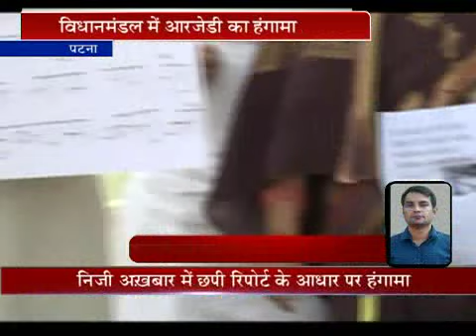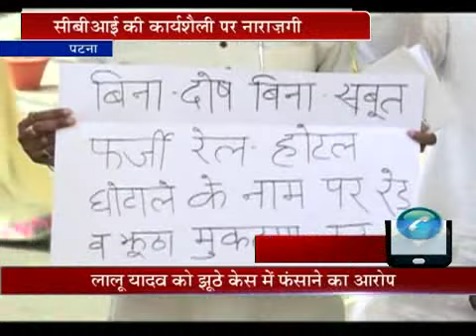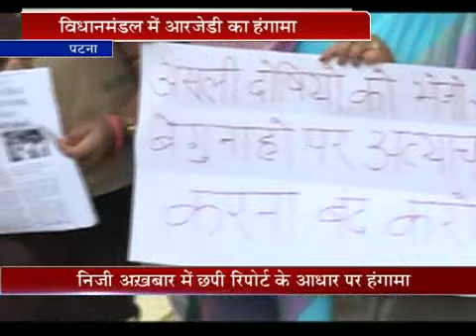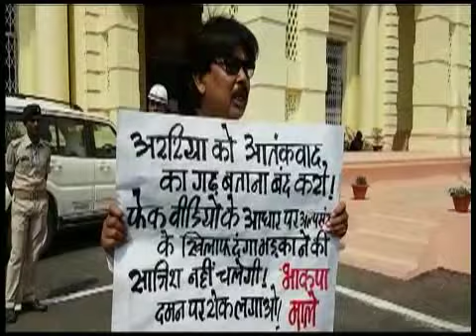Railway Tender मामले में CBI की भूमिका पर उठाए सवाल.. Lalu परिवार को बेवजह फंसाने का लगाया आरोप